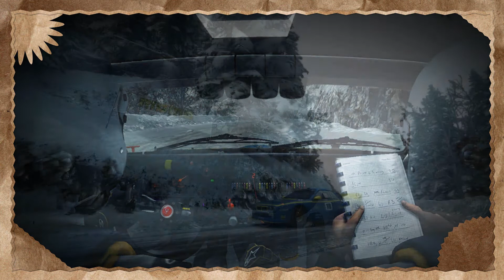RC HWRC Monte Carlo Dirt Rally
RaceConnect
Historic World Rally Championship - Round 11  -  Monte Carlo
31st October - 27th November